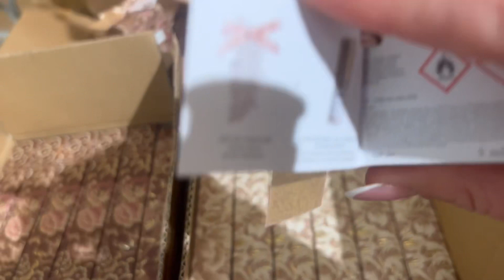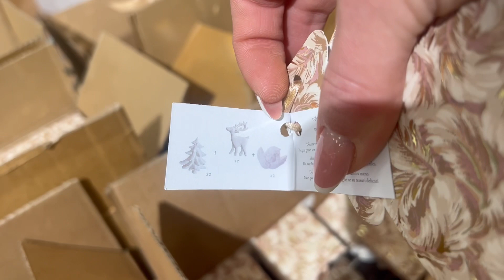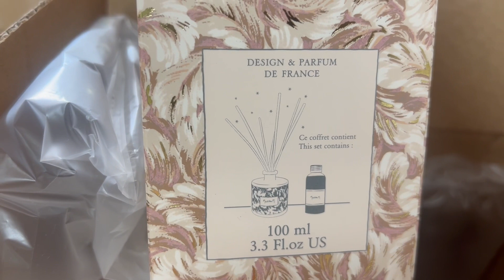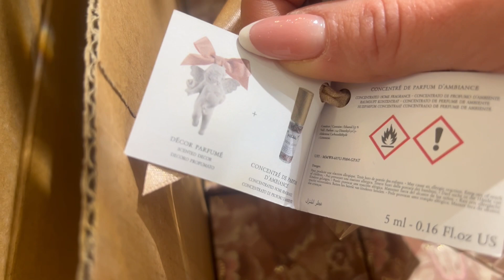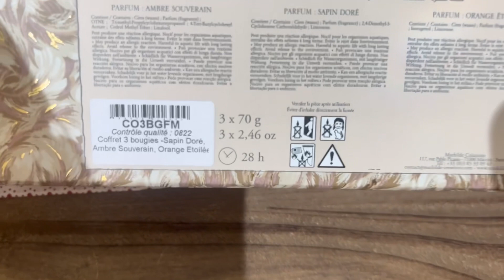NEU EINGETROFFEN 💗 НОВИНКИ ИЗ ФРАНЦИИ 💗